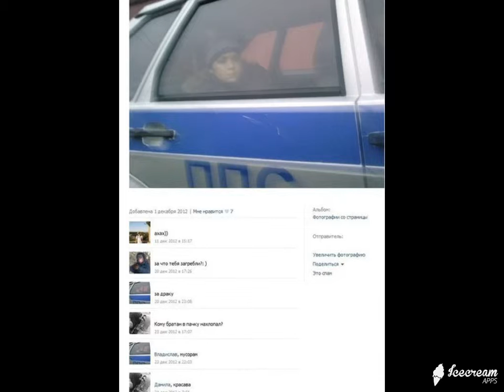ИнтересненькоО и Смешно ! Выпуск № 37 Супер нарезка демотиваторов на все вкусы !